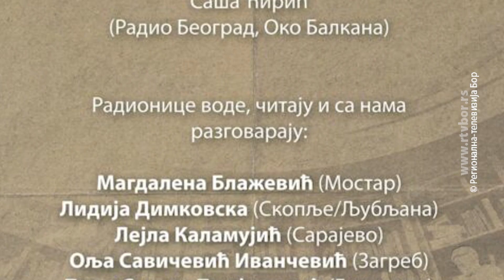Prvi književni program „OK/no“ u borskoj biblioteci, 19. oktobar 2024. (RTV Bor)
Ljubitelji književnosti iz Bora imali su priliku da, u okviru programa „OK/no“ upoznaju šest istaknutih književnica sa Balkana, razgovaraju o njihovom stvaralaštvu i na radionicama saznaju nešto više o procesu nastajanja književnog dela. Trodnevni program organizovan je u borskoj Narodnoj biblioteci.